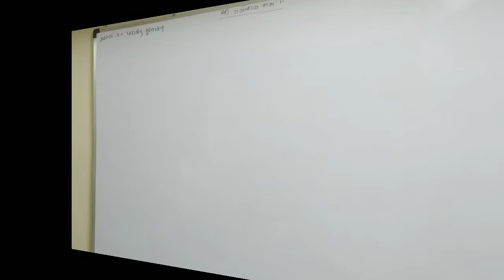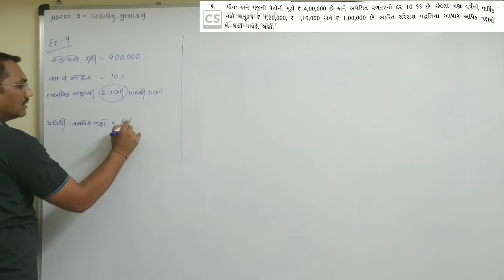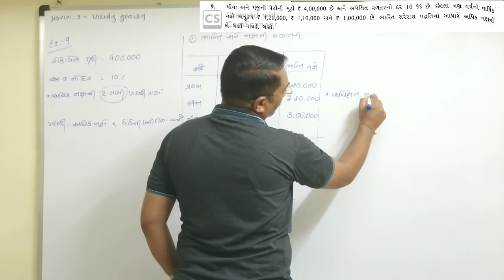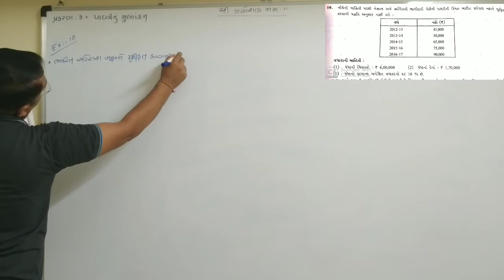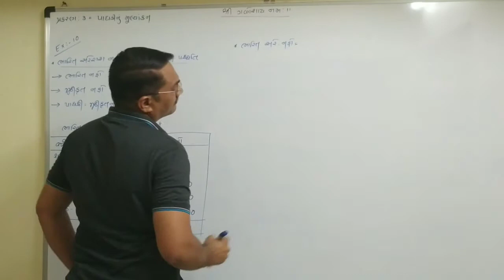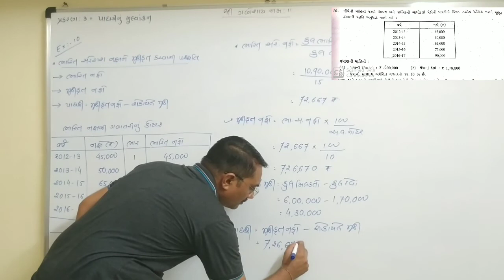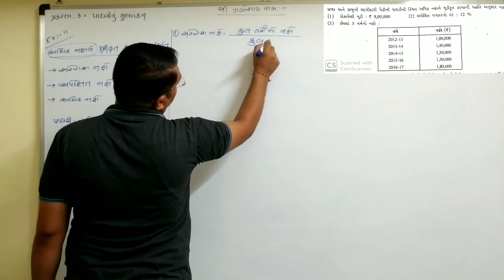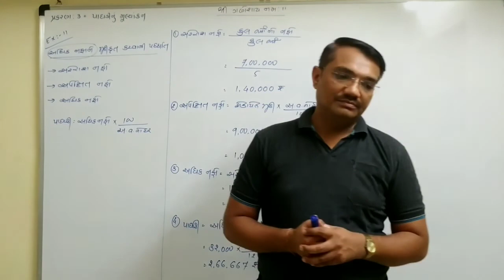Standard 12 / Accountancy / પ્રકરણ 3 - પાઘડીનું મૂલ્યાંકન (‌ભાગ -7)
સ્વાધ્યાયના દાખલા નંબર 9, 10, 11